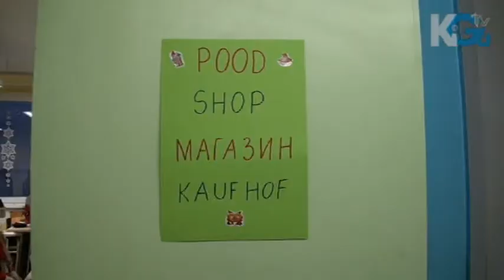Tagasivaade jõuludele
Ülevaatlik saade sellest, mis toimus detsembrikuus meie koolis.